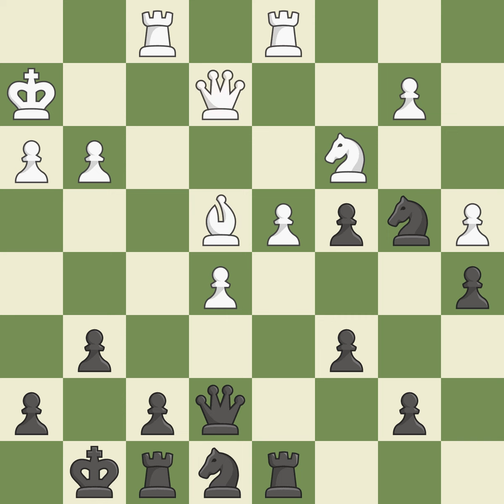English Opening: King's English Variation 2.g3Event: TCh-BIH 2011 Site:Neum BIH Date:2011.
English Opening: King's English Variation 2.g3Event: TCh-BIH 2011 Site:Neum BIH Date:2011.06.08 Round:5.4 White:Ragger M. Black:Erdos V. Result1/2-1/2 ECOA20 WhiteElo:2674 BlackElo:2609 PlyCount69 EventDate:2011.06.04 EventRound:s9 EventCountryBIH SourceMark Crowther SourceDate:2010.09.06 White:TeamSK Bosna Sarajevo Black:TeamSK Bihac Bihac